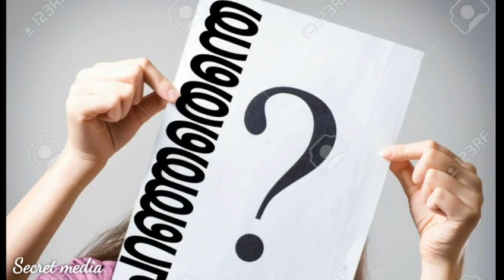Edi katturumbe || Lyrical whatsapp status Malayalam || Valentines special